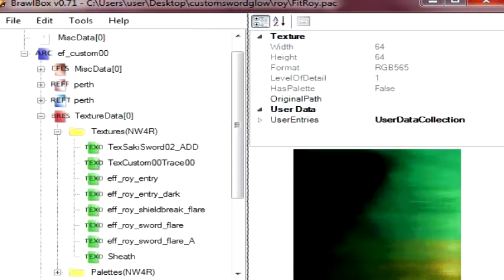Custom GFX banks?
ohwow, a Japanese hacker that goes by 'JOJI' seems to have figured how to do this. sweeeeeeeeeeeeeet.

I implore you to look into JOJI's site for more info on this